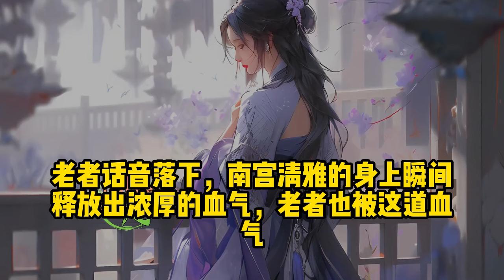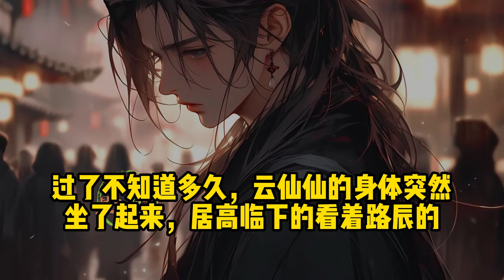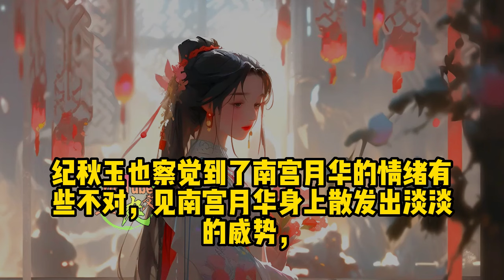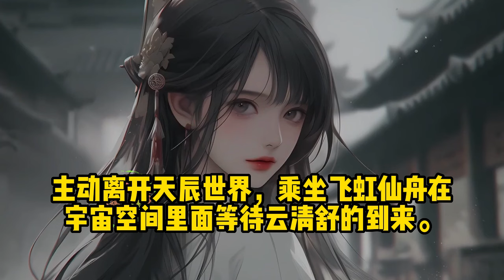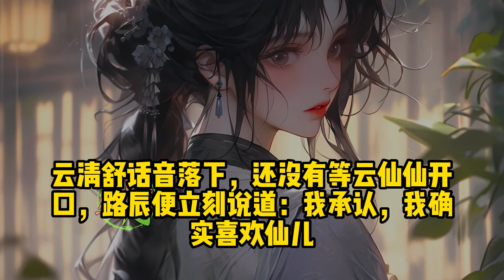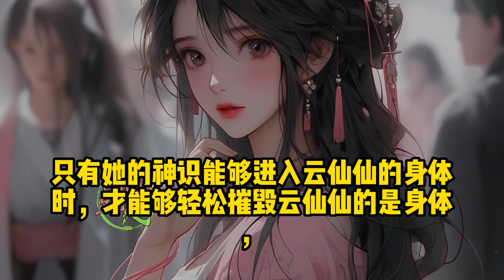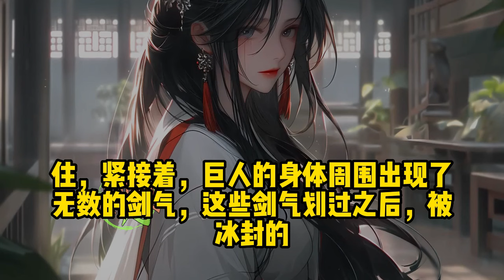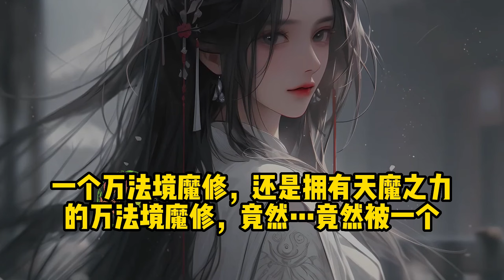《多子多福》第十一部🔥路辰带着百万大军进京勤王，所有人都惊呆了。这家伙不是一个废物皇子吗，他那里来的百万大军！爽文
《多子多福》简介：
路辰穿越到大夏王朝，成为了大夏王朝的九皇子。
和小说中的穿越者不一样，路辰既没有丰富的理工知识，也记不得多少古诗词。
为了不卷入夺嫡之争中，路辰只好躺平，打算享受着着荣华富贵安静的过一辈子。
因为母妃的身份，路辰最终被皇帝赐婚，并且分封到了北边苦寒之地当王爷。
就在路辰以为自己一辈子就要这么堕落下去的时候，新婚之夜却激活了系统。
只要生了一个子嗣，路辰就能够获得奖励，并且还能够提升自身实力。
多年后。
路辰带着百万大军进京勤王，所有人都惊呆了。
这家伙不是一个废物皇子吗，他那里来的百万大军！
什么情况，他竟然还能是一个大宗师？
原来九皇子的堕落都是演的！